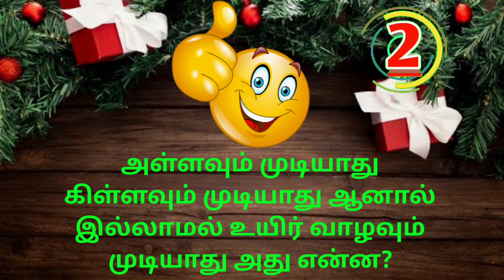Tamil Riddle game|Brain game | Tamil vidukathaikal | vidukathai part 4 | தமிழ் விடுகதைகள்| my Takes